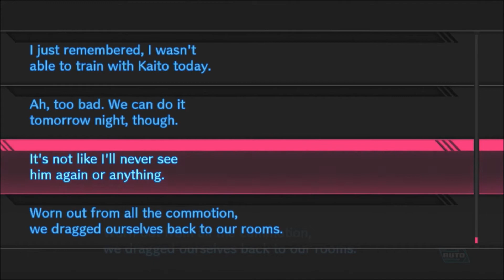Himiko's Magic Show-Let's Play Danganronpa V3 Killing Harmony Part 20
Even though Makoto's story is over that doesn't mean that the the result of the biggest most awful most tragic event in human history is fixed as another killing game is about to begin with 16 new students in a new school and with some new bears will they find hope or fall into despair.
This is some kind of dangerous magic